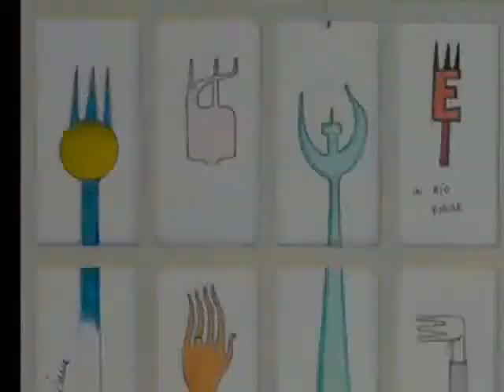Picture 2 Jarrett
I quadri e le opere di Eleonora Albanese con musica di ketih Jarrett